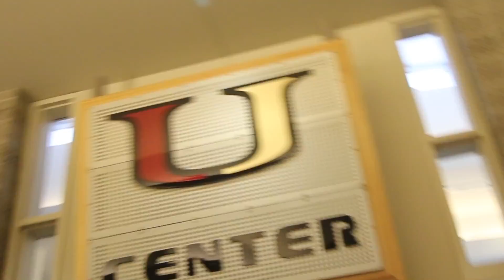University High School World Character Day Lip Dub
Thanks to all Titans for your participation in this event!